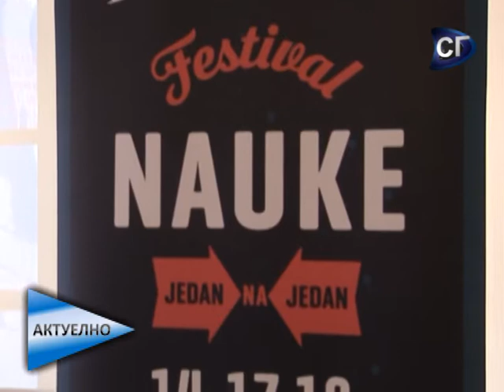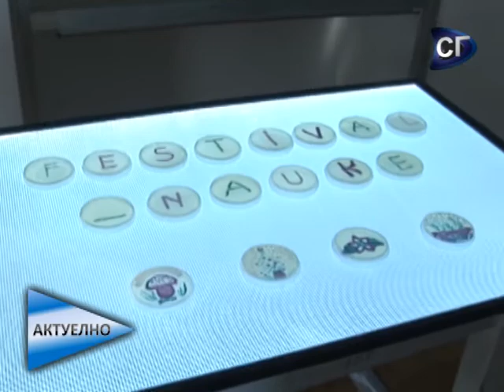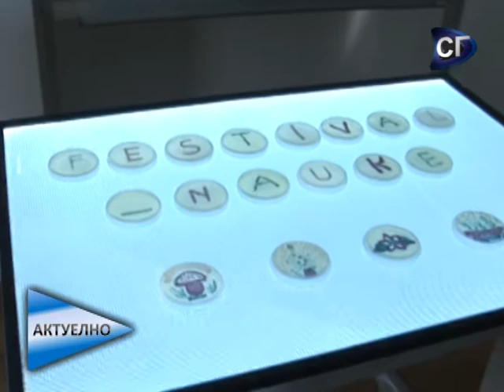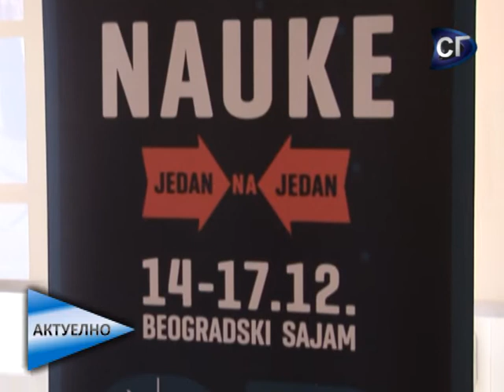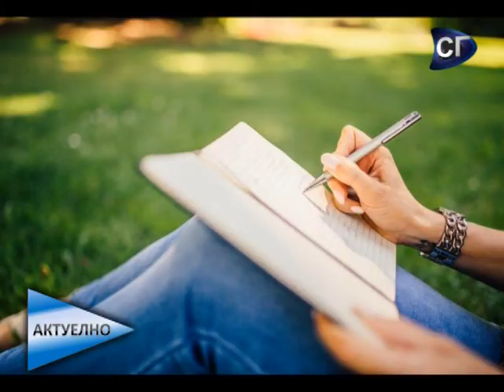Aktuelno RTVSG - IAESTE konkurs, Studenti studentima (Fonis), Festival nauke, DKSG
01:40  Organizacija IAESTE Srbija raspisala je konkurs za letnju praksu tokom 2018. godine. Ko sve može da se prijavi kao i koje uslove kandidati treba da ispunjavaju saznali smo od  Gorana Radnovića. Stefan Trkulja, student ETF-a, podelito je utiske sa svoje letnje prakse koju je obavljao.

19:40  Pregled studentskih vesti

23:50  Na Fakultetu organizacionih nauka u periodu od 11. do 15. decembra biće održan projekat Studenti studentima koji realizuje FONIS. Ove godine projekat obuhvata jedanaest besplatnih, edukativnih kurseva. Tim povodom naši gosti bili su Milica Škembarević i Stefan Krstović.

30:24  Ovogodišnji Festival nauke, jedanaesti po redu, održaće se od 14. do 17. decembra na Beogradskom sajmu. Festivalski program ove godine raspoređen je u četiri hale Beogradskog sajma i na više od 6.000 kvadrata prikazaće mnoštvo interaktivnih naučnih postavki za sve uzraste.

38:44  Marina Lučić, PR Doma kulture Studentski grad najavila je program ove ustanove za decembar.

51:29  Pregled kulturnih dešavanja

RTVSG 2017.